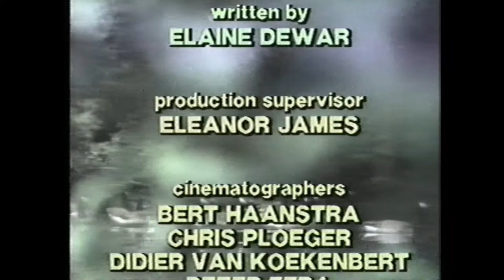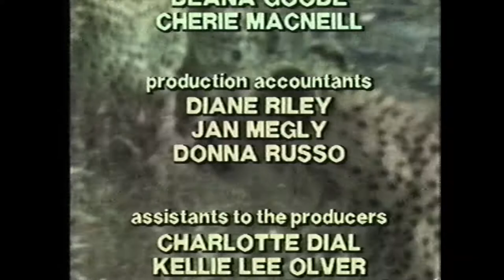VHS: Lorne Greene's New Wilderness - The Ascent of the Chimps (1987)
Take a trip to the Arnhem Zoo in the Netherlands, where in 1971, they opened a chimpanzee enclosure that accurately mimics the condition of the wild. Since then a whole generation of scientists and filmmakers have watched the community develop. Remarkably, this community has displayed all the dramatic elements of any human community - love, power struggles, reconciliation, and even murder!

I upload new videos regularly, so be sure to check back often to see what new treasures I've found!

The goal of this channel is to archive VHS tapes and preserve this media for future generations. As VHS tapes continue to degrade, it is only a matter of time before this era of entertainment is lost to us! Many of these videos are recordings of public broadcasts, music rehearsals, and other broadcasted media that you won't find anywhere else!

This video is for preservation and educational purposes. If you wish to use some or all of this footage as part of your own content, you agree to attribute the original authors of these works as shown in the video.